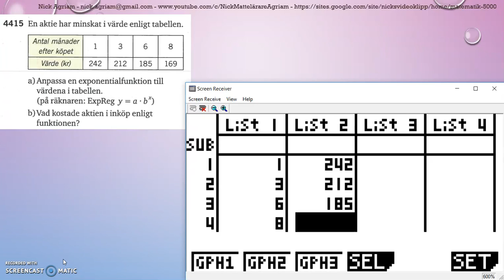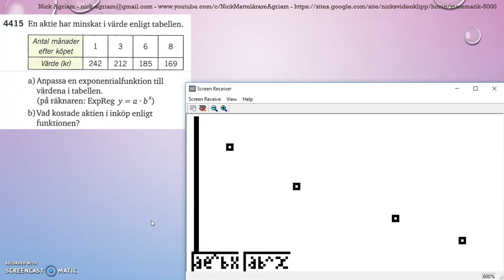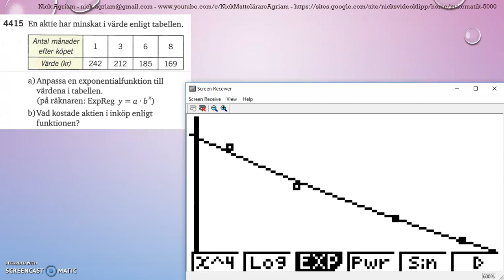Matematik 5000 Ma 2b Kapitel 4 Statistik Modellering Regressionsanalys 4415